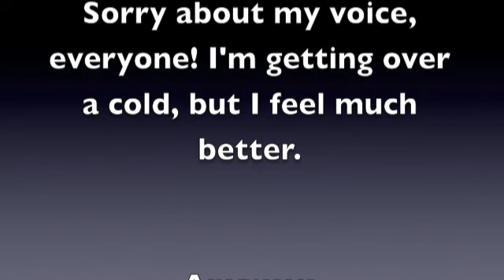[S] Nepeta Talks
yup yup.
I do not own le character and yeah. I hope you guys think this is molto kawaii